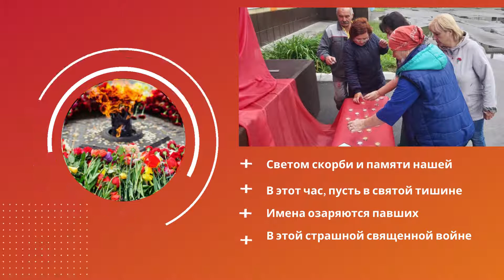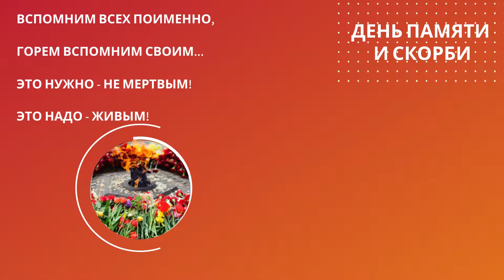ДЕНЬ ПАМЯТИ И СКОРБИ - 22 июня